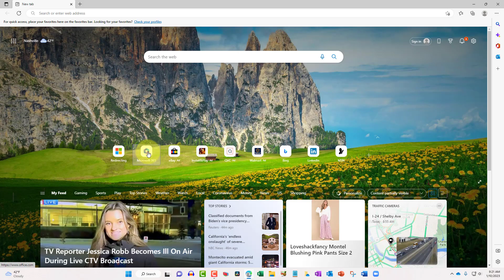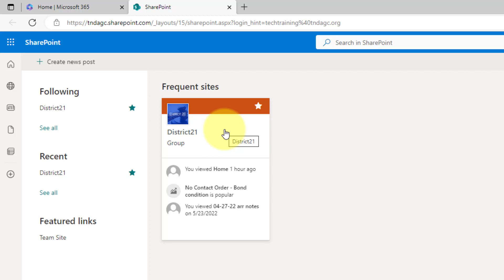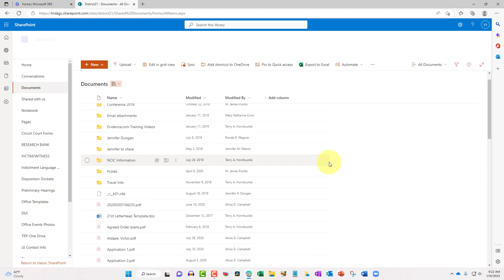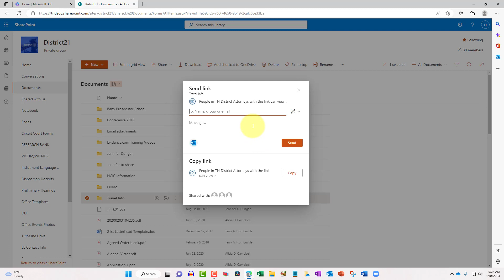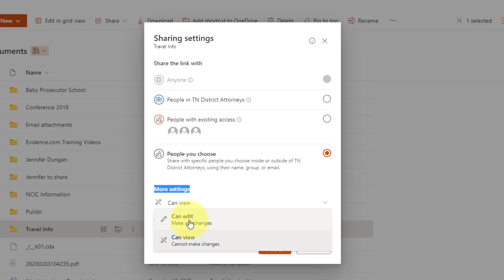Your District SharePoint Site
SharePoint is a web-based collaborative platform which integrates natively with Microsoft 365. This video demonstrates a very high-level overview of your district office SharePoint folders and sharing information externally.